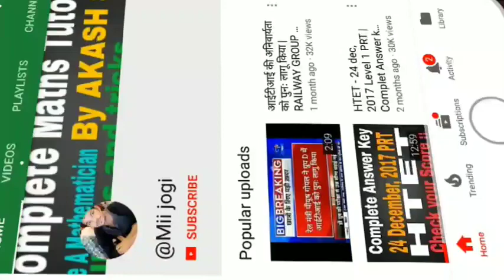🔥 JEE Mains 2021 Latest update on Exam Date / JEE Mains Exam Cancel ? Namo Kaul and Aman Dhatterwal